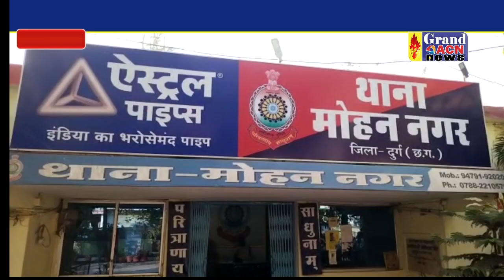सब्जी बेचने की आड़ में बेच रहा था ब्राउन शुगर